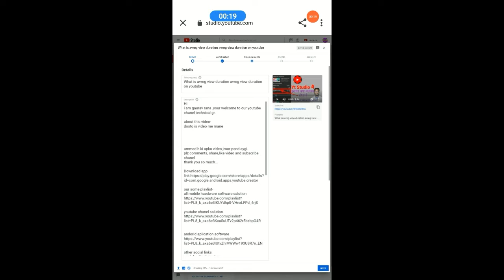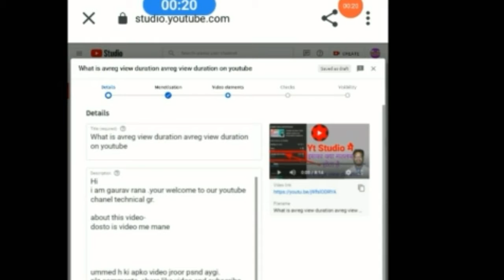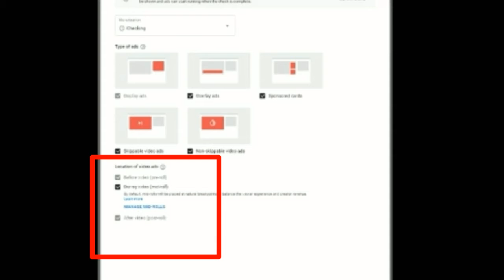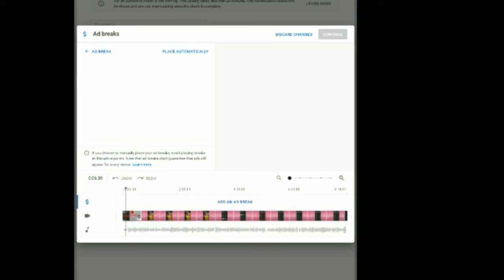Youtube video m ad kese lagye||वीडियो मैं ad कैसे लागये||technicalgr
Hi

dosto is video me mane btaya h ki ap kis trah se apni youtube video se jyda  earning kese kr skte ho video m mid roll add krke ,middle roll ad krne ka tarika btaya h

tiwtter-technical gr

unboxing videos

adsense acount salution video
video link;

youtube hindi short video
वीडियो-मैं-ad-कैसे-लागये